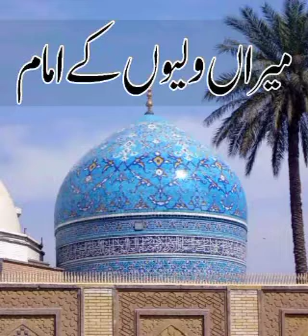Meeran Waliyo Ke Imam